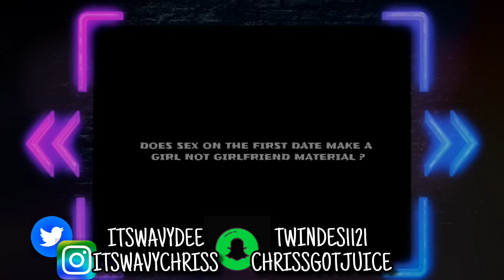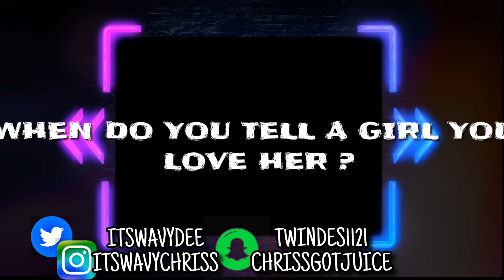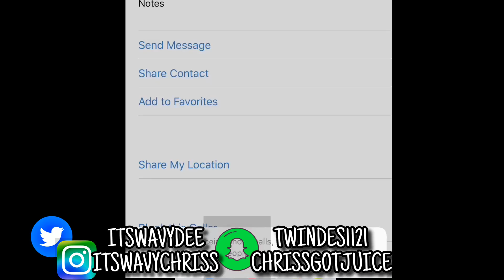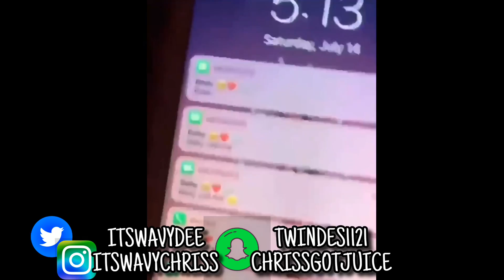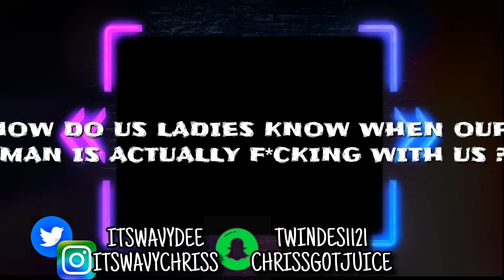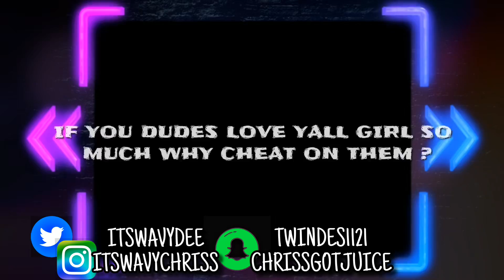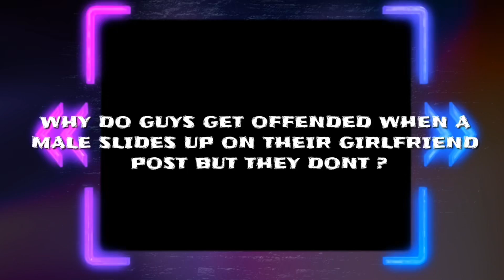GUYS ANSWERING QUESTIONS GIRLS ARE AFRAID TO ASK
Wave Bros Instagram- OFFICIALWAVEBROSENT

Desmond’s Insta👉🏽ITSWAVYDEE
Desmond’s Snapchat 👉🏽TWINDES1121

Christian’s Insta👉🏽ITSWAVYCHRISS
Christian’s Snapchat👉🏽CHRISSGOTJUICE

Comment/DM Other Things You All Want To See Us Do, Pranks Q&A’s, Challenges, Etc.Etc.

Songs Lil Baby-Drip Lil Baby -Freestyle Instrumental  Chris Brown-Wet